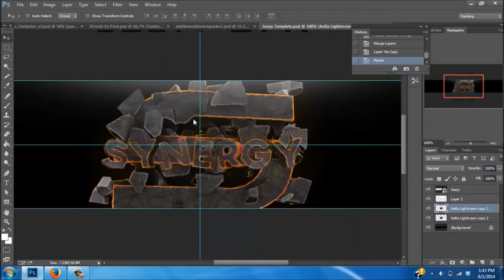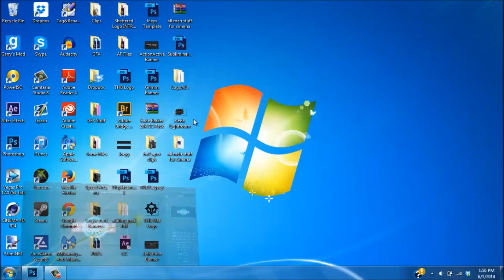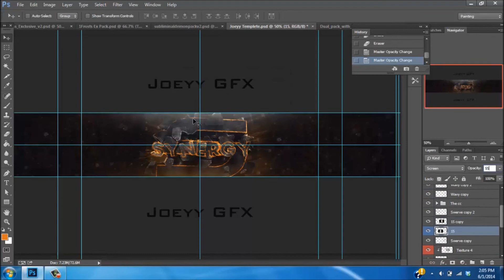Speed Art 23! (SICK!) Synergy Banner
Back into 3D style banners! Ive gotten really better, hope you guys like.

Song: Gentlemen Hall - Sail Into The Sun (RAC Mix)